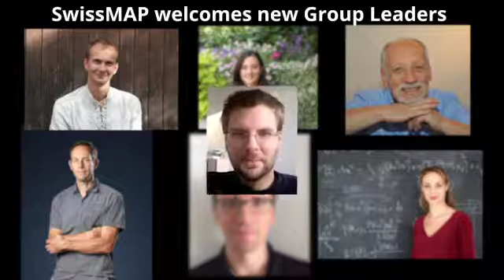New Professors: Nicolas Brunner (UNIGE)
We would like to welcome Prof. Nicolas Brunner (UNIGE) as SwissMAP member. He joined our Quantum Systems research project. His research interests are Quantum Information Theory, Foundations of Quantum Mechanics, Quantum Thermodynamics.